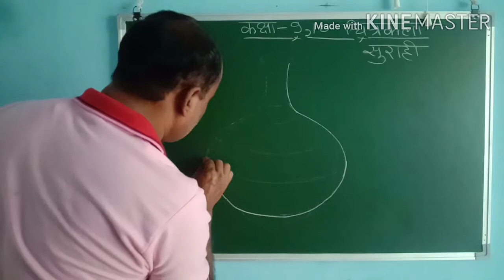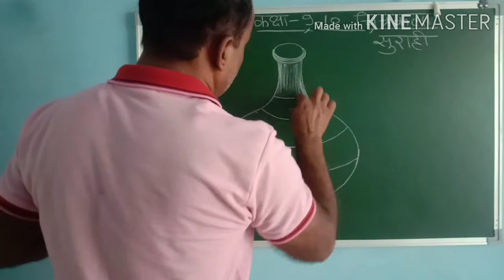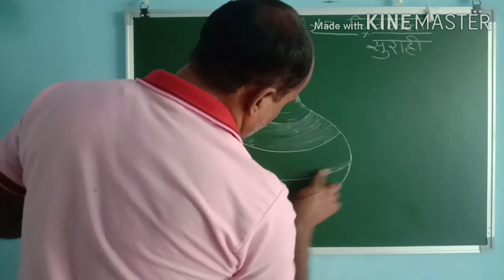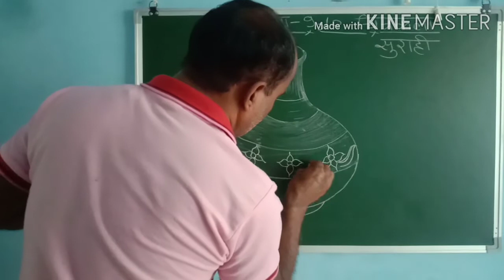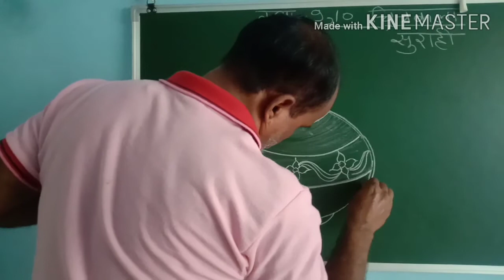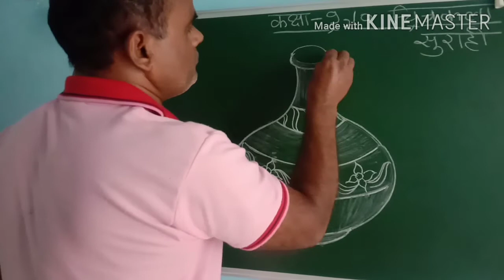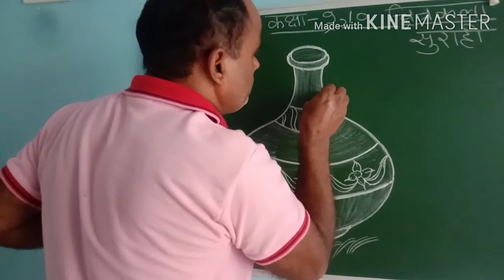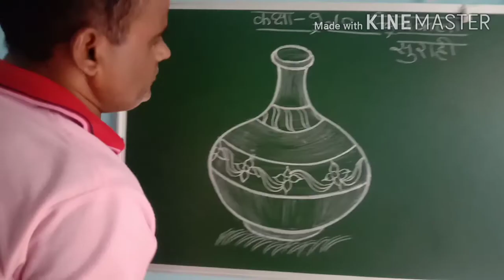स्मृति चित्रण|Class-09,10|सुराही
सुराही